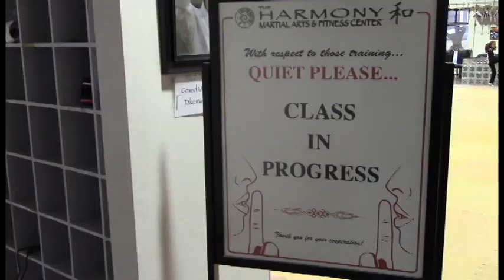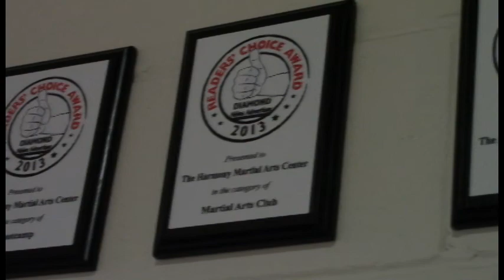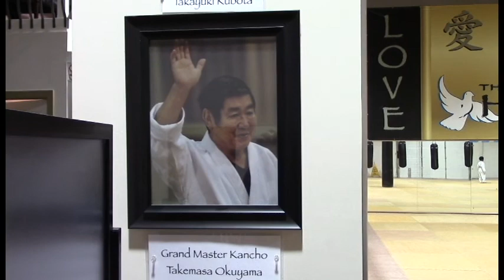Harmony Center - Impact Innovator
The Harmony Center is a family karate and fitness center serving Pickering, Ajax, and Durham Region.